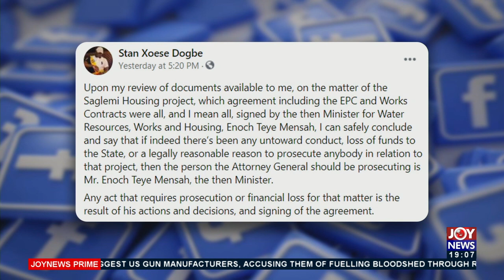Stan Dogbe blames E.T. Mensah for poor construction of project - Joy News Prime (5-8-21)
Saglemi Housing Project : Stan Dogbe blames E.T. Mensah for poor construction of project - Joy News Prime (5-8-21)